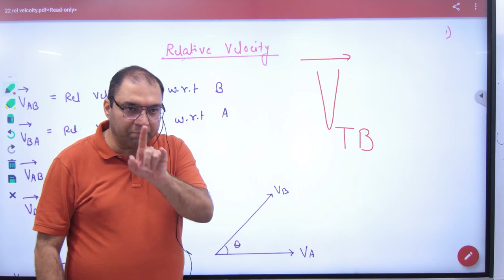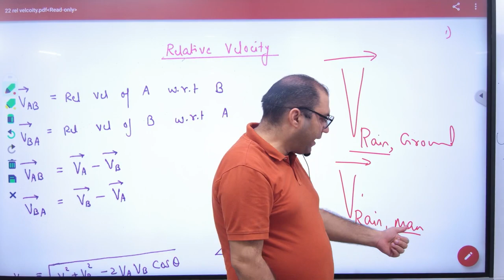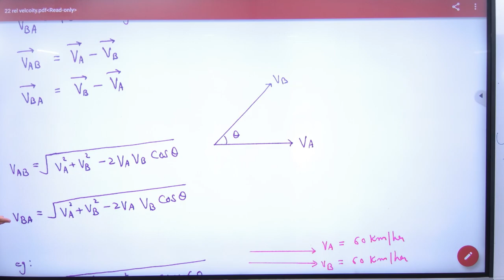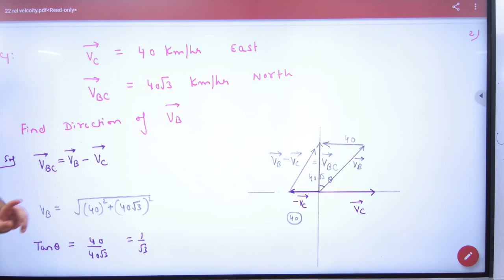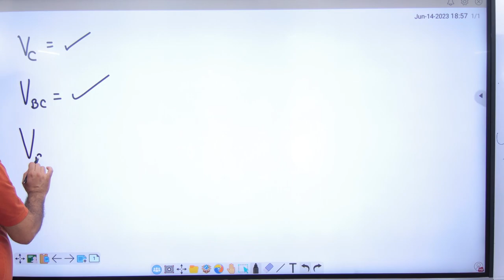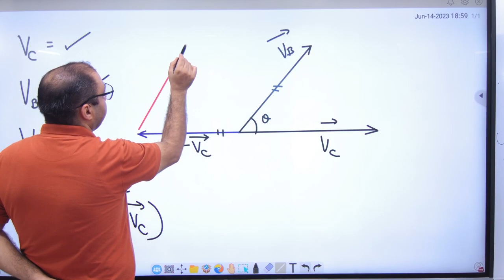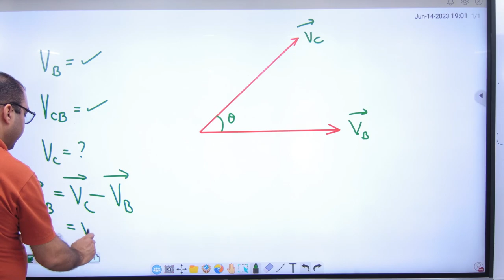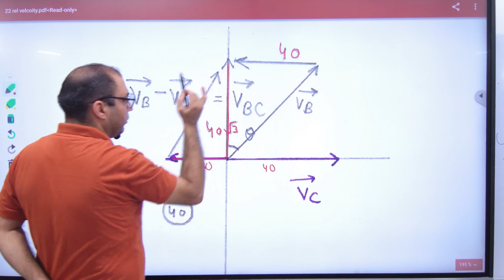6 Relative velocity Example